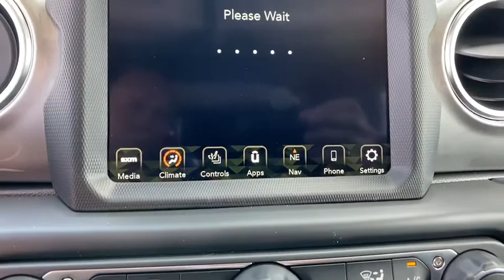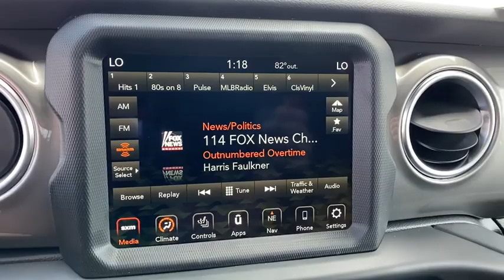2020 Jeep Gladiator Orlando, Deltona, Sanford, Oviedo, Winter Park, FL L188857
2020 Jeep Gladiator
2020 Jeep Gladiator North Edition - Stock#: L188857 - VIN#: 1C6HJTFG0LL188857